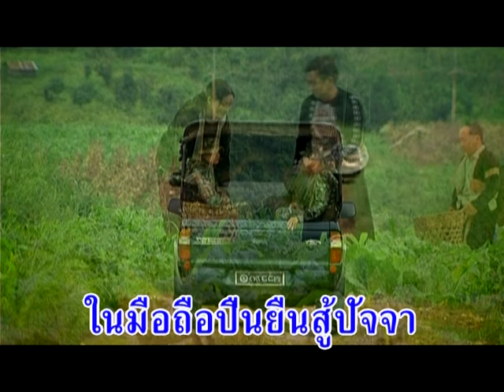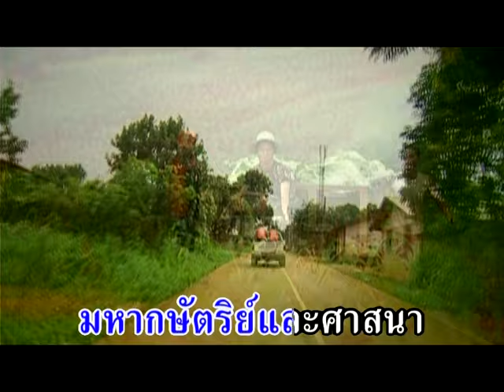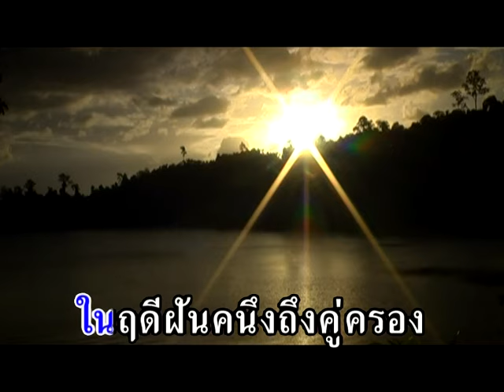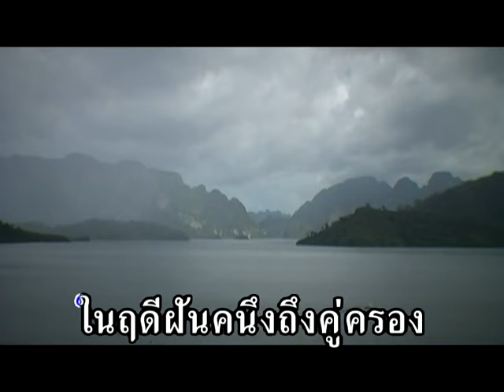ต.ช.ด.ใจเดียว - ยอดรัก สลักใจ【Official Karaoke】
เพลง ต.ช.ด.ใจเดียว
อัลบั้ม : 18 เพลงฮิต ตำนานยอดรัก 2